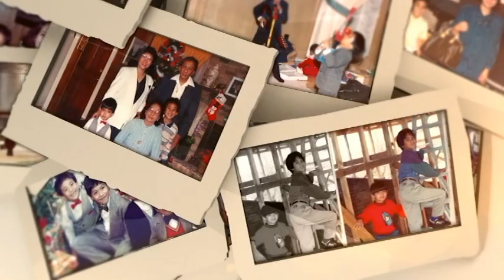Jason and Len's wedding - Growing up pictures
Jason and Len Corpuz wedding 12.22.13
Location: Fernwood Gardens, Philippines

Our growing up picture presented by Nice Print and Exige Weddings.